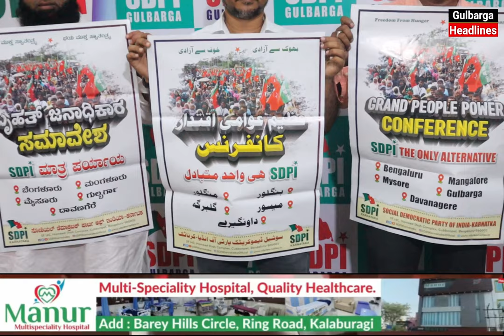SDPI Grand People Power Conference On 19th June At Peer Bangali Ground Gulbarga